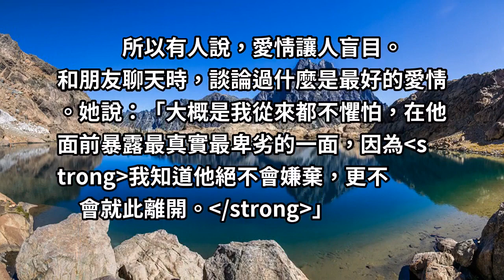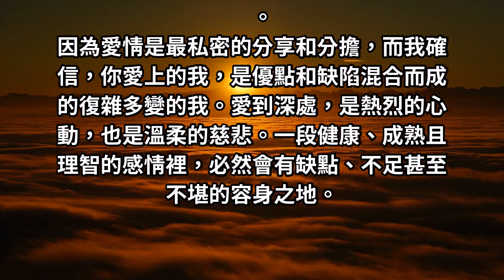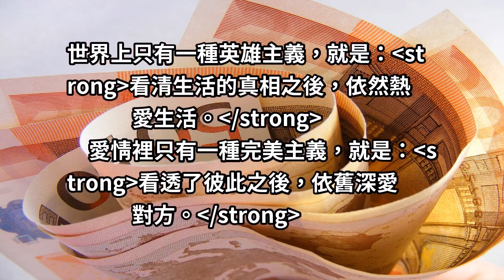致女人：愛情裡的我們，都是盲目的！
愛一個人，不僅是欣賞他的優點，更是能夠，接受他所有的缺點。愛你就會接受你的一切，最初愛上一個人時，對方渾身上下都閃著光。一顰一笑皆奪人魂魄，強烈的感覺，讓人在短期內喪失分辨能力。

所以有人說，愛情讓人盲目。